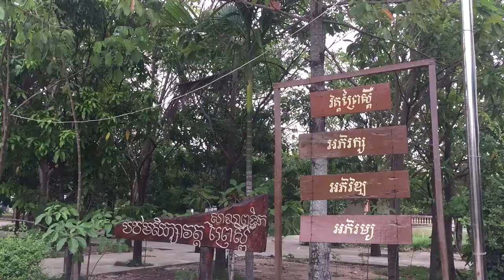ទេសភាពវត្តព្រៃស្ពឺ /Wat Prey Speu|NAMO8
ដើម្បីទទួលបានវីឌីអូថ្មី​.watch video continuous more.NAMO8
Wat  Prey Speu
Natural | Beauty | Turmeric |
Monk,Nun ,novice monk ,Wat Ek Phnom Battambang Province,Wat Phnom Yat Pailin Province Cambodia,Wat Pahy Pailin Province,
Temple of Reclining Buddha,Phum Toul Ta Ek,Tuol Ta Ek,Wat Toul Ta EK,/Wat  Prey Speu,Prey Speu,
Interesting places Cambodian Then and now Wat Prey Speu, Don't for get to travel around Cambodian. NAMO8#​WatPreySpeu